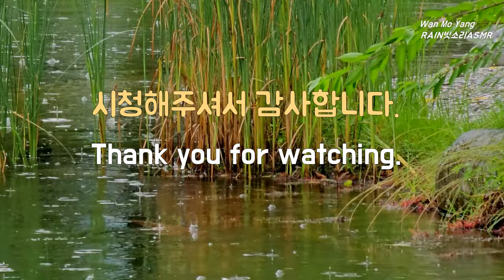연못에 내리는 조용한 빗소리에 스트레스와 피로를 회복하는 시간을 Time of Rest with Relaxing and Cozy Sound of Rain on the Pond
조용히 비가 내리는 날
호수에 내리는 빗방울들이
호수 수면과 정답게 애기를 나누는 듯한
빗소리가 참 아늑하고 좋습니다.
무슨 애기를 나누고 있는 것일까?
빗소리가 만드는 자연의 아름다운 심포니에
편안한 마음으로 귀를 기울입니다.

The sound of raindrops falling on the pond
on a quiet day
is very cozy and nice
as if they are talking to the surface of the pond.
What are they talking about?
Let's listen comfortably to the beautiful symphony of nature
made by the sound of rain.